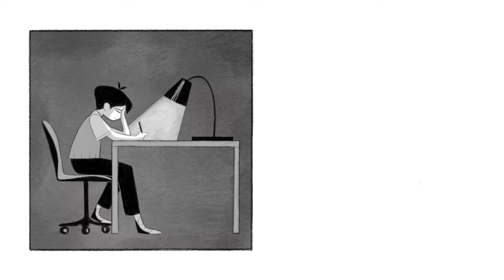Overgrown (Calarts 2022)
A stressed kid learns how to deal with plants that sprout as a result of overthinking.

My CalArts BFA 1 Film